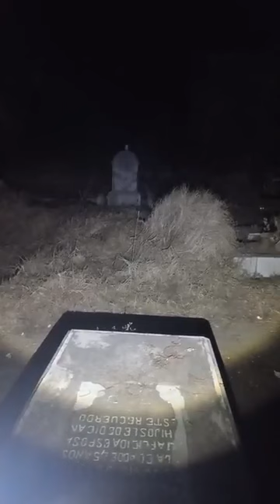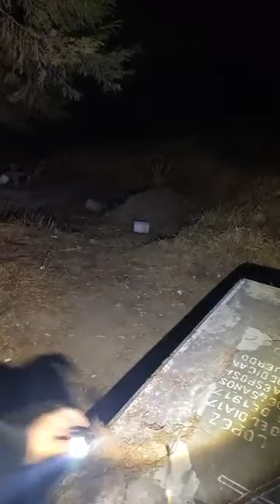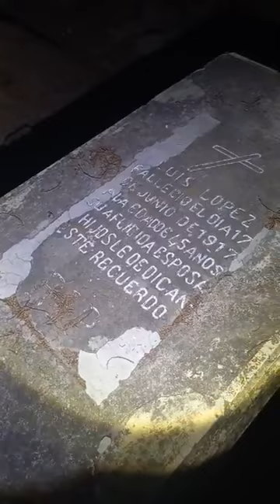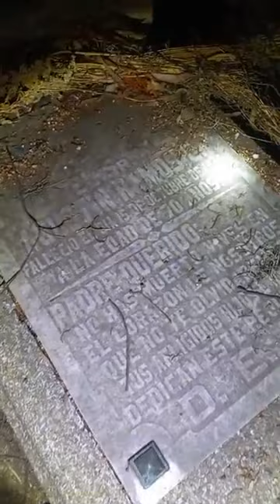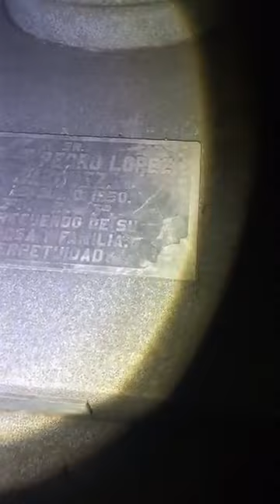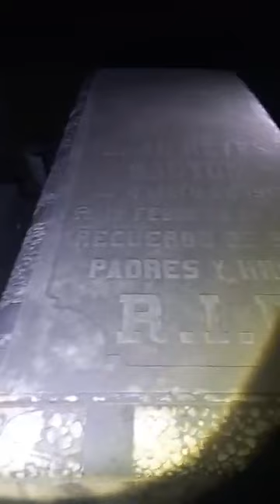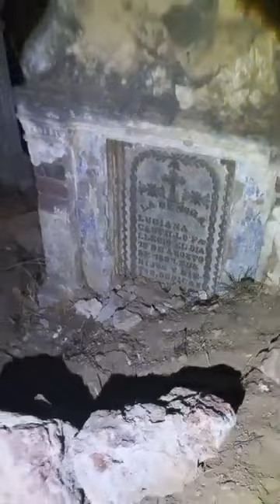20230314 Panteon abandonado en la cima del cerro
Panteon abandonado